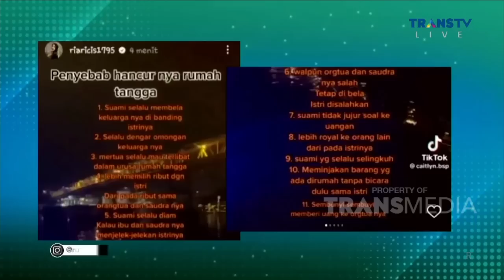Jangan Lupa Saksikan Program Baru Ustadzah Oki, Shindy, & Ricis! | RUMPI (12/5/23) P4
RUMPI

TAYANG SETIAP SENIN-JUMAT PUKUL 14.00 WIB